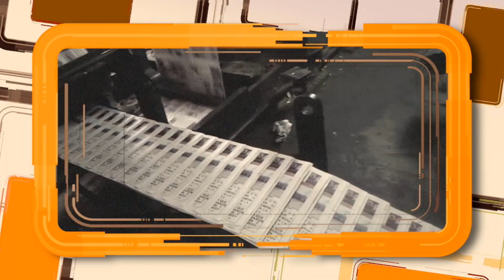No se han comido la sopa y ya están criticando el postre ¿ Asíomásclaro ? La Mañana 10/31/19 S1